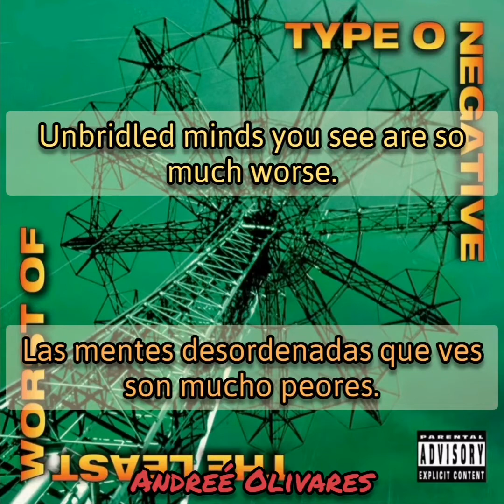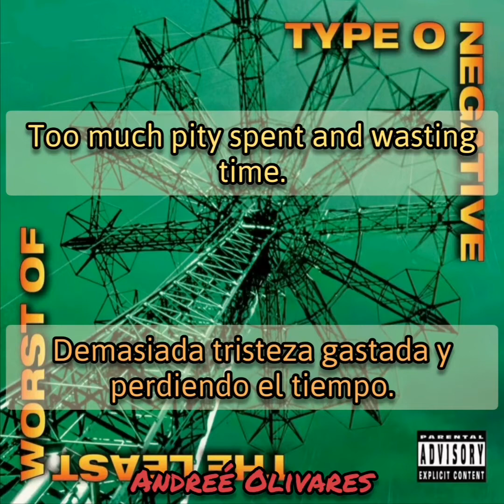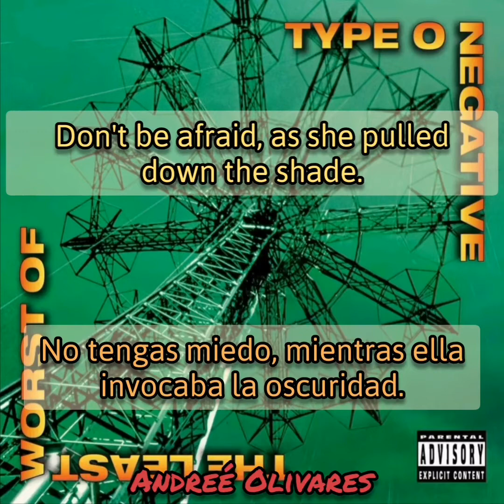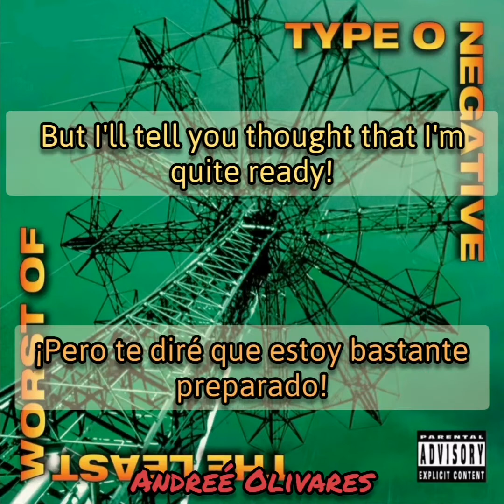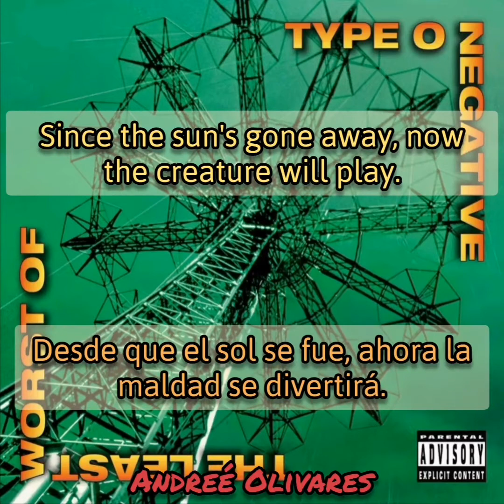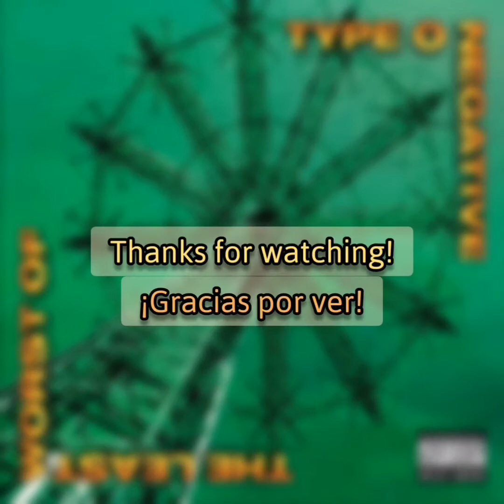Type O Negative - 12 Black Rainbows (Lyrics/Sub Español) (HD)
Banda: Type O Negative

Canción: 12 Black Rainbows

Álbum: The Least Worst Of

Año de lanzamiento: 2000

Género: Metal Gótico/Doom Metal
Adaptación al español número 17 de Type O Negative. Una canción proveniente de su álbum recopilatorio "The Least Worst Of".
Esta canción suponía que iba a ir incluida en el álbum de estudio "World Coming Down" del año 1999 (1 año antes de la publicación de este álbum recopilatorio).

La canción trata sobre que Peter Steele en muchos momentos de su vida se había apagado su felicidad, y que iba muriendo lentamente internamente por esas causas. Los 12 colores del arcoíris los nombra negros (Twelve black rainbows / Doce Arcoíris Oscuros), ya que esos colores que representaban su felicidad, se tornaron oscuros y eso hace referencia a su muerta felicidad.
(Abuso de alcohol, rupturas de relaciones románticas, deprimido por no saber cual camino tomar para avanzar en su vida).

Segundo y último video hecho en tributo a Peter Steele, uno mis ídolos músicos que hoy cumpliría 60 años de edad si estuviera vivo. Stay negative!

Cualquier duda sobre el video o sugerencia para subtitular alguna canción, no lo pienses y escríbelo en los comentarios, todos son libres de opinar lo que quieran.